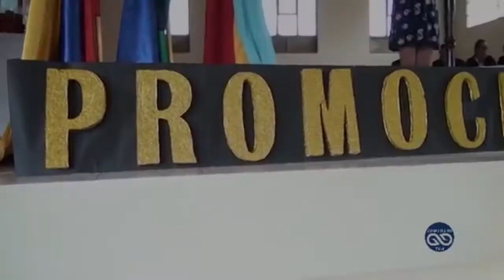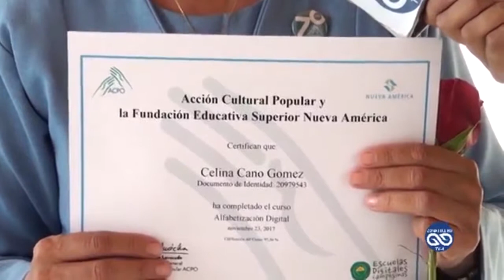Graduación Escuelas Digitales Campesinas Sutatausa 2017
Les compartimos cómo vivimos la graduación de 15 adultos mayores que hicieron parte de nuestras EscuelasDigitalesCampesinas en el municipio de Sutatausa en Cundinamarca. Un día lleno de alegría☺️, música y muchos sueños de nuestros Habitantes Rurales👨‍🌾👩‍🌾